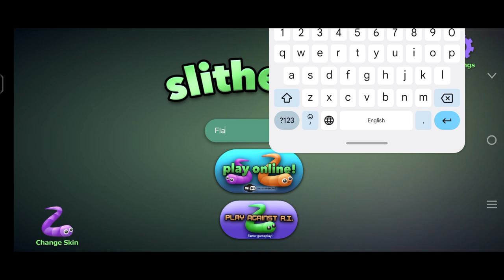SLITHER.IO || PLAY AGAINST AI MODE || GAMEPLAY / WALKTHROUGH || WITHOUT / NO COMMENTRY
Hi everyone, welcome to my YouTube gaming channel, where I share my passion for video games and have fun with you all. Here you will find gameplay videos, reviews, tips and tricks, and more. Whether you are into action, adventure, strategy, or simulation games, I have something for you. Thank you for your support and let's get gaming!

About This Game :
Play against other people online! Can you become the longest slither?
If your head touches another player, you will explode and then it's game over. But if others run into YOU, then THEY will explode, and you can eat their remains!
In slither.io, you have a chance to win even if you're tiny. You can swerve in front of a much larger player to defeat them

FOR COMPUTER :-
Slither.io is a multiplayer online game where you control a snake-like creature and try to grow bigger by eating orbs and other players. Here is a step by step walkthrough of how to play the game:

1. Go to the official website of Slither.io and click on the "Play" button. You can also choose a nickname and a skin for your snake before starting the game.
2. You will enter a random server with other players. You can see your score, rank, and length at the bottom left corner of the screen. You can also see a mini-map at the bottom right corner that shows your location and the locations of other players.
3. Use your mouse to move your snake around the map. You can also use the left mouse button or the space bar to boost your speed, but this will make you lose some of your length.
4. To grow bigger, you need to eat the colorful orbs that are scattered around the map. You can also eat the remains of other players who have died. The bigger you are, the easier it is to encircle and trap other players, but you also become a bigger target for others.
5. To kill another player, you need to make them crash into your body. You cannot crash into your own body or the edge of the map, or you will die. You can also use your boost to cut off other players or escape from dangerous situations.
6. The game ends when you die or when you leave the server. You can see your final score and rank at the end of the game. You can also share your score on social media or try again on another server.